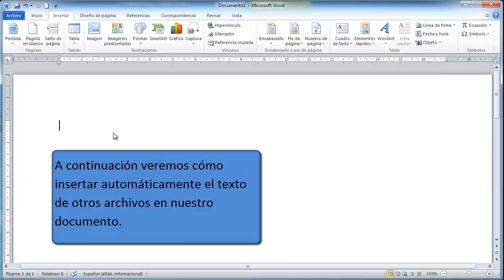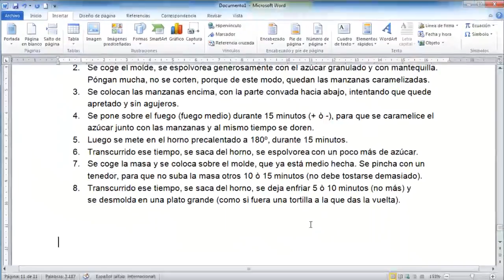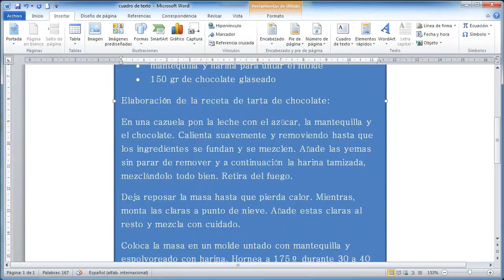Cómo insertar el texto de otros archivos en un documento de Word 2007 y 2010 automáticamente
Monitor by James Fenton

Si quisiéramos insertar directamente el texto que contienen varios archivos sobre nuestro documento de Word tendríamos dos opciones:
1º) Abrir cada documento de forma individual e ir copiando el texto, finalmente lo pegaríamos en el destino correspondiente (un documento en blanco, un cuadro de texto, tabla, etc).
2º) Otra interesante alternativa consistiría en hacerlo directamente con un solo clic.

En este vídeo exploramos esta última posibilidad, ya que nos parece que es una forma de ahorrar bastante tiempo. Podríamos utilizar esta función para confeccionar un documento a partir del texto de otros archivos que contengan por ejemplo: fichas de coches, referencias de inmuebles, recetas de cocina, etc.

En  el ejemplo que encontraréis en el siguiente vídeo insertaremos automáticamente el texto de diez archivos (correspondiente a recetas de cocina)  sobre un documento en blanco de Word. También veremos cómo insertar el texto de un archivo dentro de una forma.